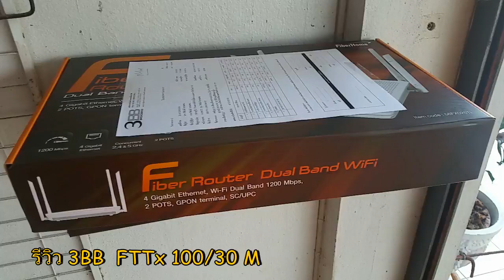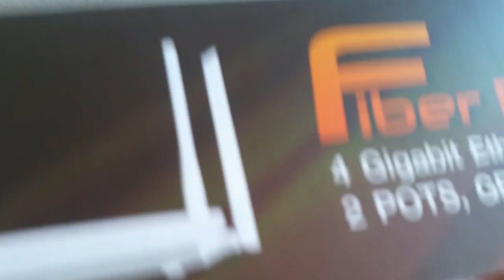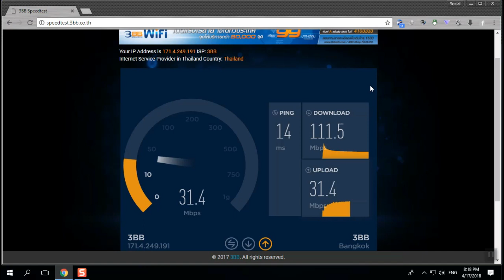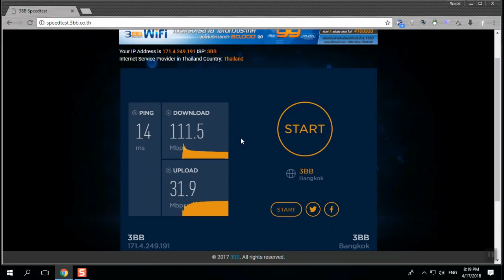(หมดโปรแล้ว)3BB รีวิวการติดตั้งไฟเบอร์ FTTx 100/30 M อุปกรณ์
หรือกรอกข้อมูลคำขอติดตั้ง 3BB ที่